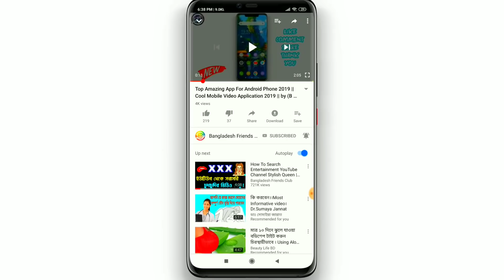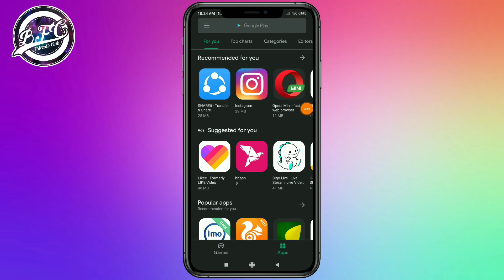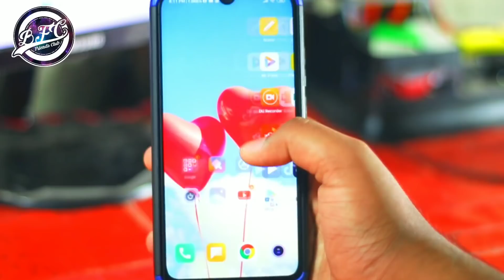Most Powerful Dynamic Entertainment Android Application by Bangladesh Friends club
⛔DO NOT USE MY THUMBNAIL WITHOUT PERMISSION!!  IF YOU USE I WILL ACTION!❌❎❌❎ ▶🔸এখন আর কোন রকম ছাড় দেয়া হবে না সাবধান  📵🔸◀